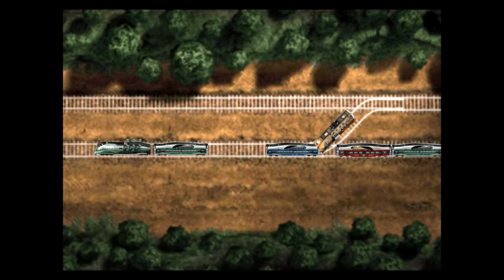FINAL FANTASY VIII Remastered - Gameplay Walkthrough Part 5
FINAL FANTASY 8 Remastered. Full Game PC. No Commentary 1080p 60fps HD let's play playthrough.

It is a time of war.
The Republic of Galbadia, under the influence of the sorceress Edea, mobilises its great armies against the other nations of the world.
Squall and other members of SeeD, an elite mercenary force, join hands with Rinoa, a resistance fighter, to fight against Galbadia's tyrannical rule and to prevent Edea from fulfilling her ultimate goal.

I will skip the Grinding parts for you guys not to be bored.